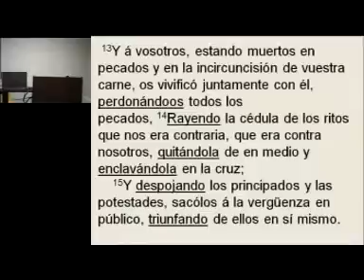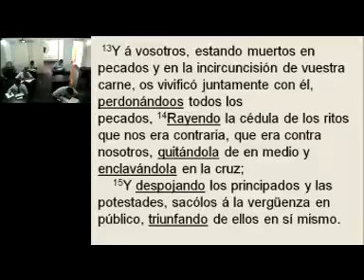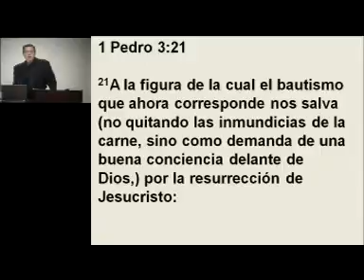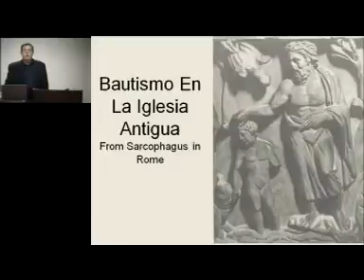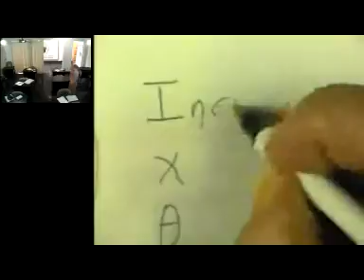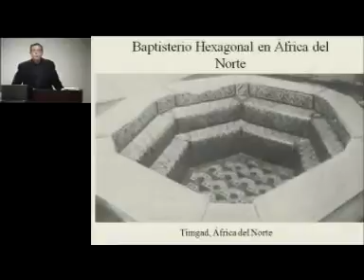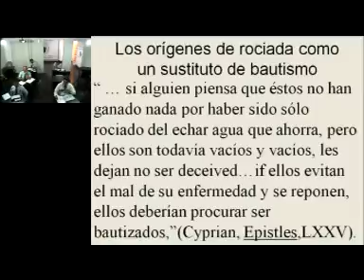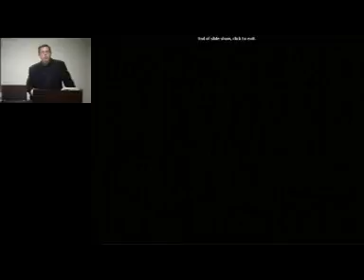Baptism F Espanol D. Owen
Baptism F Esp, D. Owen_OCT_04_2010_15:02